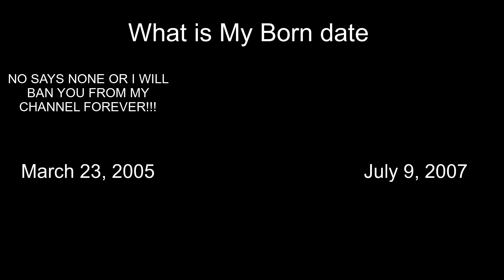A Message to AGKFan2022 & Everyone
NO THESTEVENFAN2022 ALLOWED TO MY CHANNEL